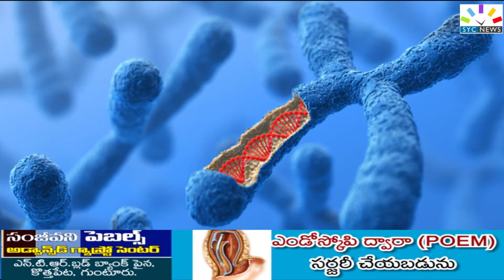DNA బ్యాంకుల ఏర్పాటుకు కేంద్రం చర్యలు